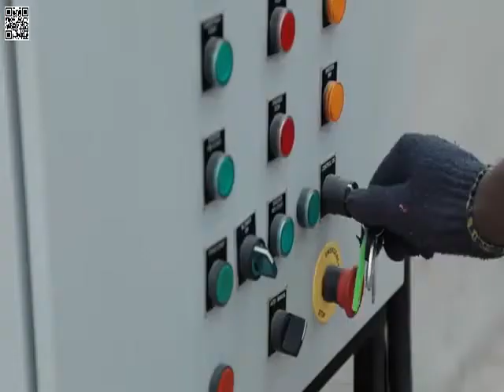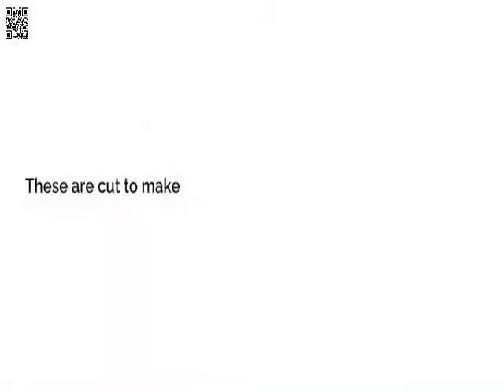TrashBot – Automatic Waste Segregator